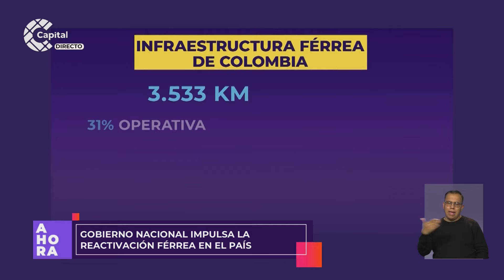Plan para mejorar las vías férreas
AHORA | El Gobierno Nacional anunció el plan para mejorar las vías férreas de Colombia, con el fin de establecer conexiones entre los diferentes modos de transporte de carga.

En la actualidad, el 31% de la infraestructura ferroviaria de Colombia está operando, la meta es lograr que el 100% funcione.